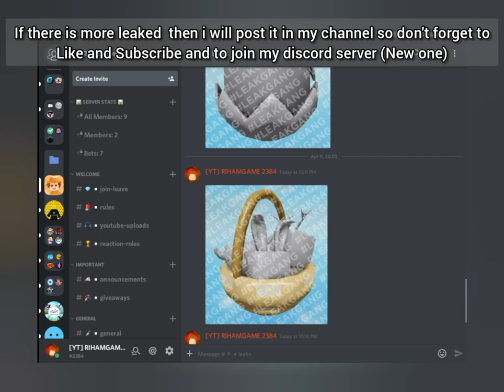Update 47 Easter Leaks?? (Part 1) | Bubble Gum Simulator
Hope you have a nice day ahead!!

*Credits to LeakGang for Leaking*